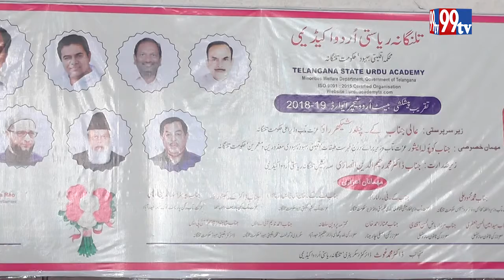Telangana Urdu Acedamy Programe | 99tv